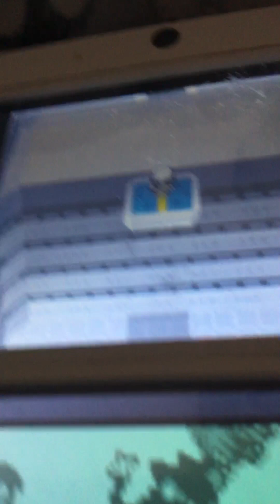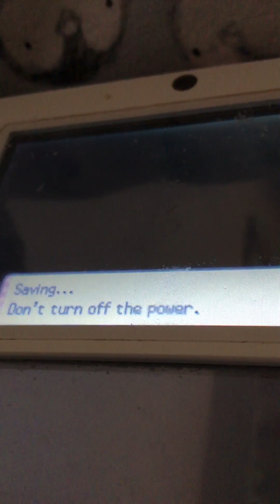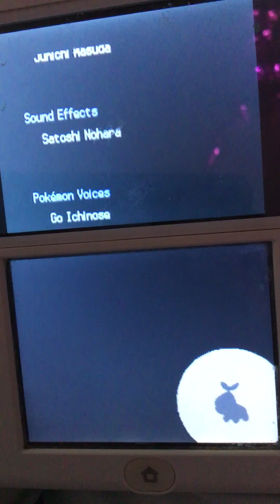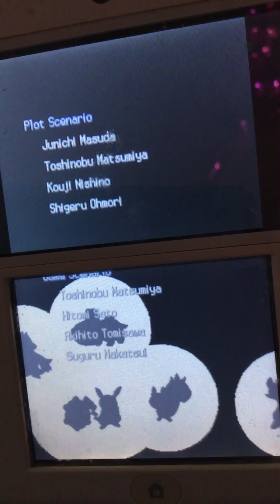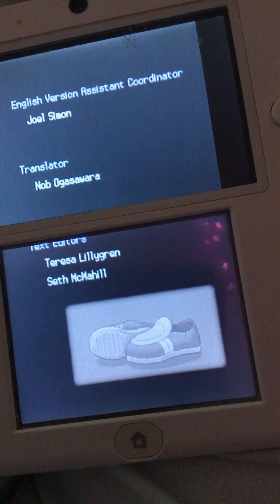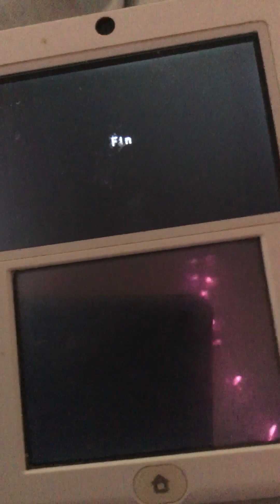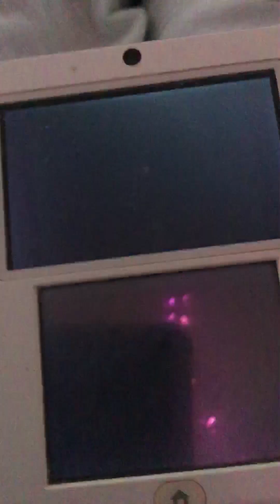Pokemon diamond and Pearl hall of fame and credits